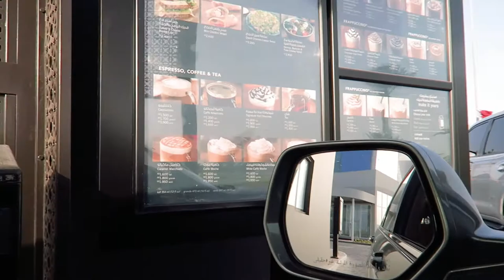LETS BE MODELS !!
In today's vlog, we unleash our inner model for a photoshoot! Hannah is practising her photography and developing shooting skills with the help from the amazing Alex down at Jazair Beach in Bahrain. We then ramble on and get drive through Starbucks!

Next vlog - TBV
Our Story: He lives in Dubai. She lives in Bahrain. Together, we are travel-loving daily vloggers, filming our lives abroad!

Welcome to Hannah and Leon Vlogs! We are high school sweethearts documenting our long-distance relationship, while we try to navigate through adult-life. We are currently living between Dubai and Bahrain so we travel between the two countries as often as we can. Our channel is about what it is like to actually live abroad, how we survive our long-distance relationship and filming all our adventures along the way!

 - OUR JOURNEYS -

 - FOLLOW US -

- CAMERAS -

We film with the Canon 80D and Canon G7x as well as with GoPros, Canon 550D and sometimes with iPhone 6S Plus using the olloclip